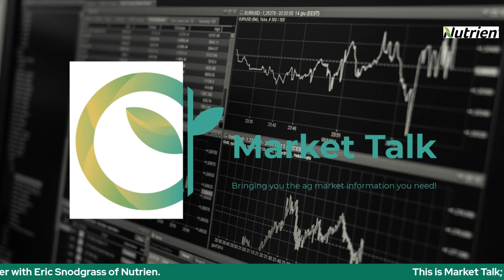Weekly Weather Update with Eric Snodgrass- 6/19/23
Did we see much needed rainfall over the weekend in dry areas of the Corn Belt or did the region miss out? What does the forecast look like for rain and hot temperatures this week? Eric Snodgrass with Nutrien joins us to discuss the latest weather details.